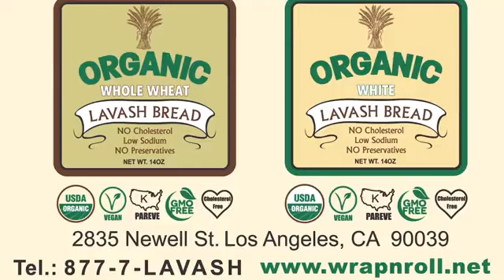SOS i LOS y 2 Սոսի Լոսը 2 Episode 4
🔶  Ողջույն ՝ Բաժանորդագրվեք , և Հետևեք մեր ալիքին , և կվայելեք լավագույն սիթքոմները :
🔶 Հեղինակային Իրավունքները Պատկանում են Հետևյալ Կազմակերպություններին ՝
🔶 USA Armenia Channel ին
🔶 ABX Channel ին
🔶  Սիթքոմներ 🔶 Հումօրային Հաղորդումներ 🔶 Ֆիլմեր

EN
USA USA Armenia Channel in
🔶 ABX channel on
🔶 Sitcoms 🔶 Humor Shows 🔶 Movies